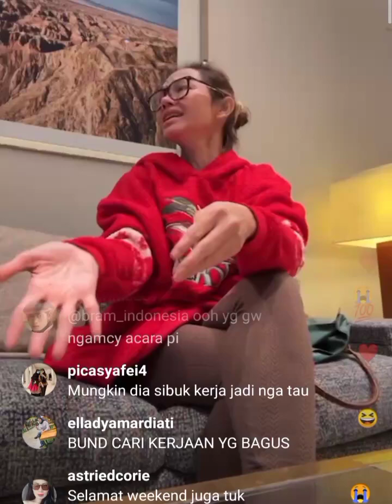Bunda Corla Berencana untuk keluar dari McDonald's apakah benar adanya demikian!!!?